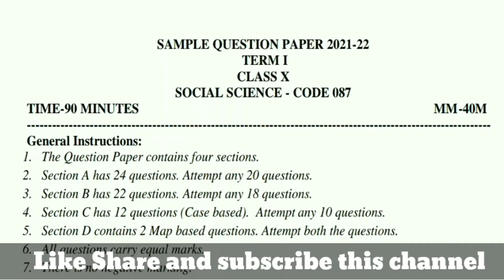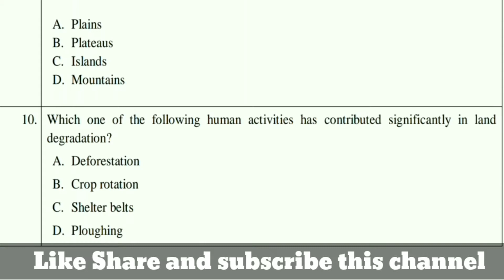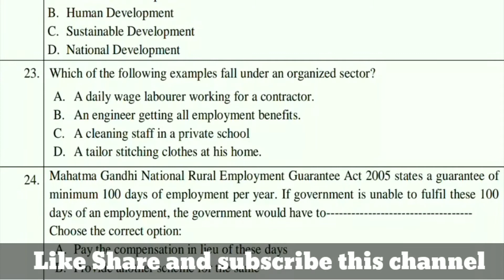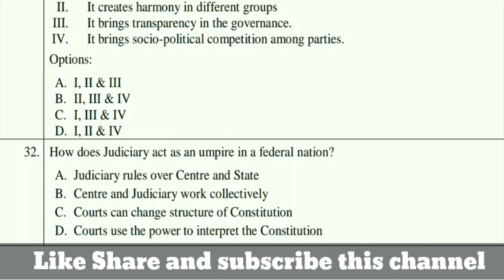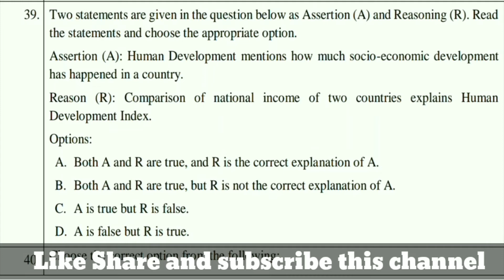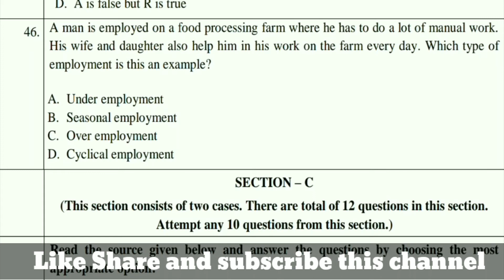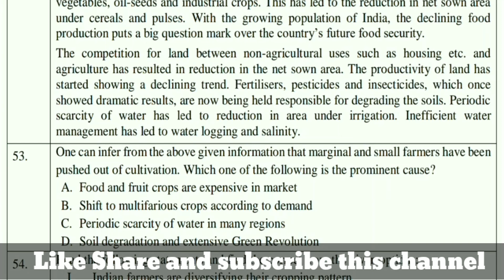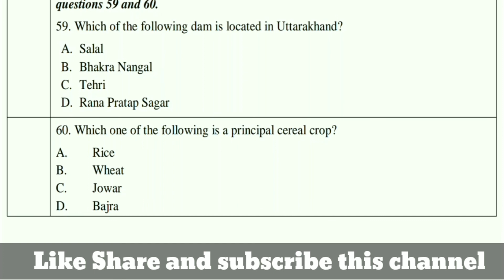Class 10 Social Science CBSE Sample Paper Solution 2021-22 (Term 1 Exam)